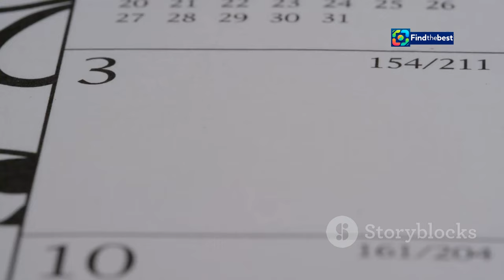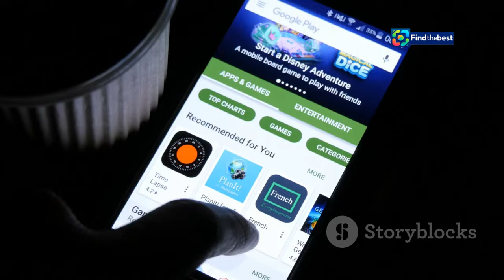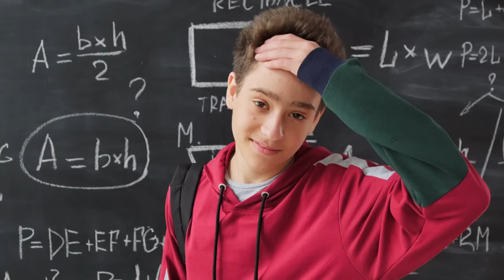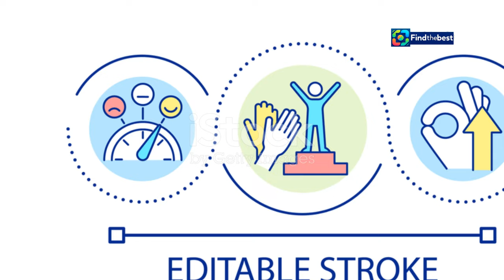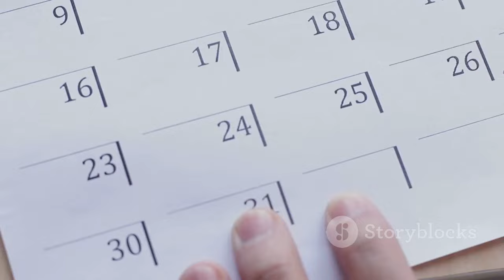Join Our Weekly Kahoot! Trivia Challenge at UMA!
OUTLINE:
00:00:00 Get Ready for Trivia Night!
00:00:41 Your Winning Ticket to Fun
00:01:21 Easier Than Acing a Trivia Question
00:02:04 Every Week is a New Adventure!
00:03:55 Our First Trivia Night Theme
00:05:51 Because Everyone Loves a Good Prize
00:06:35 Your Chance to Win Big
00:08:23 Don't Be Shy, Give it a Try!
00:09:09 Knowledge is Power, and Fun!
00:09:56 See You There!

🎊 Welcome to the exciting world of Trivia at the University of Maine at Augusta! 🎓 Our Weekly "Kahoot!" Trivia has officially kicked off! 🌟

Each week, we invite you to test your knowledge with 20-25 trivia questions on various themes 🎶 — from New England to "Finish the Lyrics" and "Must Watch Movies" to "Stranger Things!" 🌌

🗓️ **When?** Participate weekly and earn swag items and entries into our end-of-semester raffle with awesome prizes! 🎁 Just use your student ID# or register a nickname with the Office of Student Life.

📅 **This Week’s Theme:** The Olympics! 🏅 Relive the excitement of the 2024 Olympics and see how much you remember about the incredible athletes and their amazing feats!

👉 Click the link or use PIN # 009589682 in the Kahoot! App to join the fun!

Don't miss out on the chance to connect with fellow students and win some cool swag! 🎈 Let’s make this semester unforgettable!